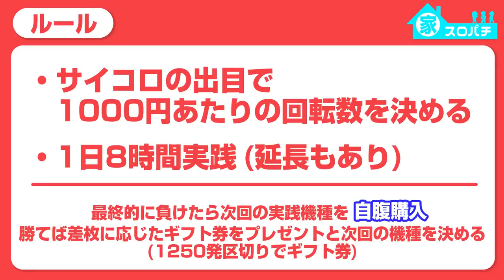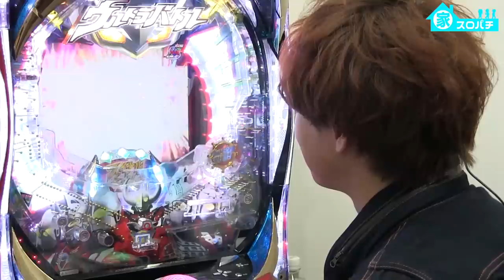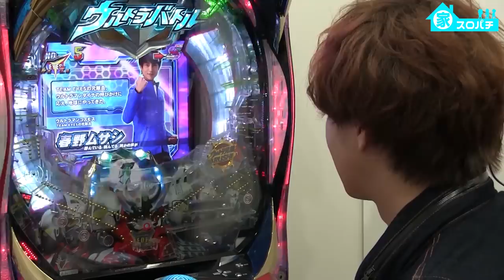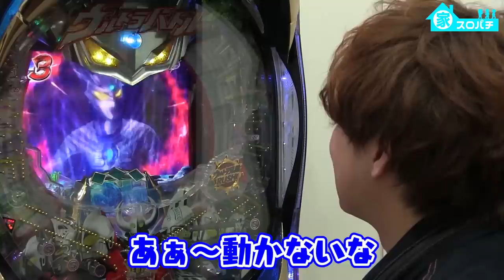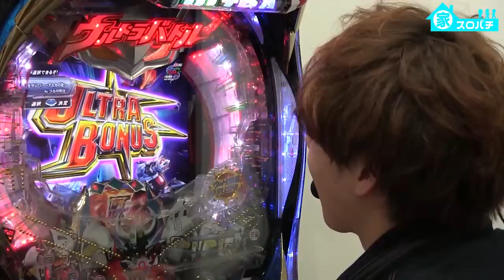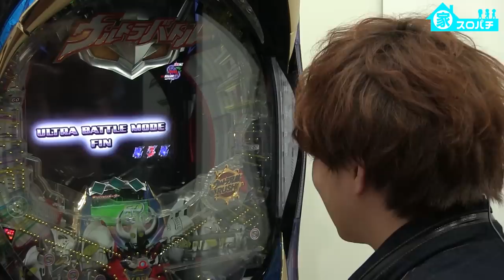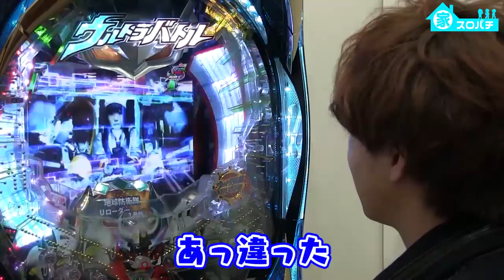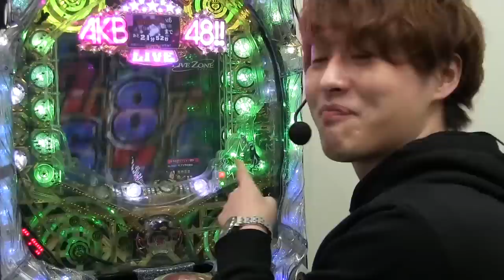【ウルトラバトル烈伝】甘で現役のMAXタイプが強すぎる！【じゃんじゃんの型破り弾球録 家パチver#7】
前回の次回予告にCRハイパー海物語 IN カリブの配信を予定してましたが、諸事情で配信できなくなりました。

じゃんじゃんの海実践を楽しみにされていた方、大変申し訳ございません。CRスーパー海物語IN沖縄2～桜 の編集を進めていますので配信を楽しみにお待ちいただければ幸いです。
CRハイパー海物語 IN カリブの問題が解消されれば配信したいと思っております。
型破りミッション２
Twitterフォロワー数77,777人
実践動画イイね数50万いいね
70機種以上の大当たり

↓現在の状況↓
現在停止中

みなさま是非ご協力お願いします！
是非、コメントや質問などTwitterにてどしどしご意見ください(*ﾉωﾉ)